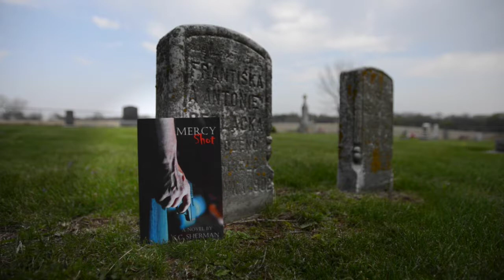Book Trailer: Mercy Shot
Mercy Shot
By Author: S.C. Sherman